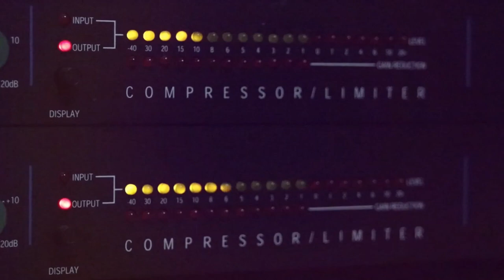الفنان مصطفى الخطيب صلو على النبي يلي بالديوان 2020مع تسجيلات حرزالله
دحيه سالم
  دحيه ايمن
 دحيه معين
 دحيه الزعبور
  دحيه عماد
  دحيه يا
  دحيه يوسف
  دحيه ابو
  دحيه بدويه